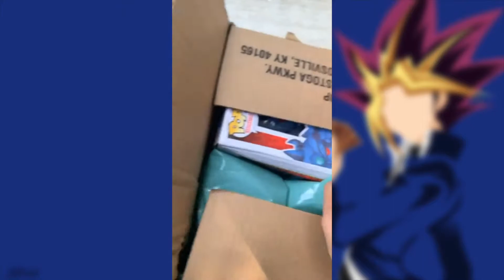Why I'm Getting Fed Up With GameStop | A Very Sad Yu-Gi-Oh and The Office Funko Mail Haul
*insert how many times do we need to teach you this lesson old man?" meme here *

Please considering joining me in donating to Black Lives Matter.

I am honored to have several partners in the Funko community. Use any of the codes below to enjoy 10% on their respective websites:

You can also check out the Funko Collector Society, (@funkocollectorsociety) for more content from amazing collectors in the Funko community.